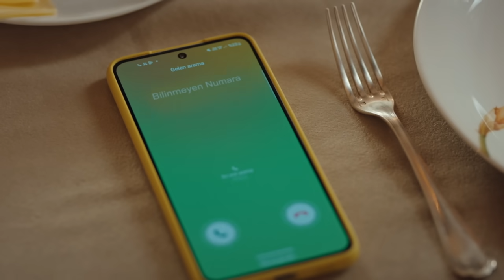Amor Imposible | Capítulo 19: Es hora de doblegarse | Telemundo Novelas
Video oficial de Telemundo Novelas. La verdad sale a la luz. El tiempo se agotó y Gulcemal usa la única prueba que tiene, el video que robó Semra de la casa de Zafer para demostrar que Deva le dio a ella información confidencial.

Running out of time, Gulcemal uses the only proof he has; Deva demands that he ask for forgiveness.

Amor Imposible
Zafer se ve obligada a abandonar al amor de su vida para casarse con Saim, con quien engendra dos hijos, Gulcemal y Gülendam, pero cuando su amado Mustafá regresa, ellos deciden dejarlo todo atrás e iniciar su vida juntos. Saim, incapaz de soportar la traición se suicida, en respuesta, el pequeño Gulcemal asesina al hombre que le robó el amor de su madre y ella lo maldice. Ese niño, condenado al desamor, se convierte en un alma despiadada que regresa para vengarse, pero no es el único, porque Zafer usará a Deva, la hija de su único gran amor, para hacerle aún más daño, sin contar que Firuse, la madre de la joven, ha vuelto de la muerte para llevarse a su hija.

Zafer is forced to abandon the love of her life to marry Saim, with whom she fathers two children, Gulcemal and Gülendam, but when her beloved Mustafa returns, they decide to leave everything behind and start their life together. Saim, unable to bear the betrayal, commits suicide. In response, little Gulcemal murders the man who stole his mother's love, and she curses him. That child, condemned to heartbreak, becomes a ruthless soul who returns to take revenge, but he is not the only one, because Zafer will use Deva, the daughter of his only great love, to harm him even more, not to mention that Firuse, the young woman's mother has returned from the dead to take her daughter.